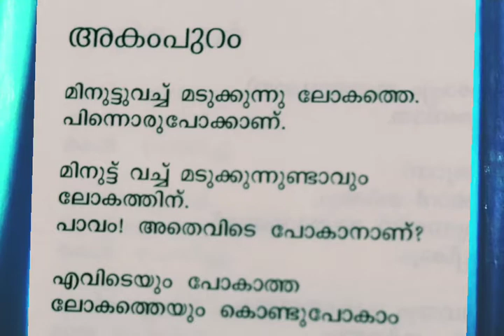അകം പുറം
കവിത
ഏവി സന്തോഷ് കുമാർ
2015